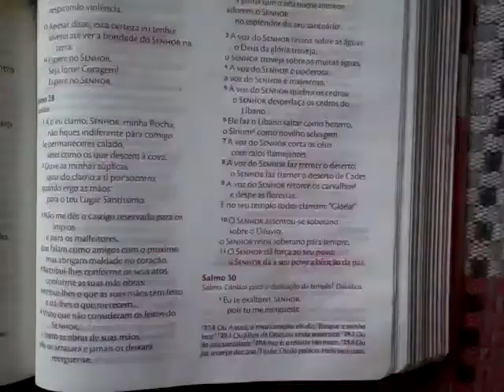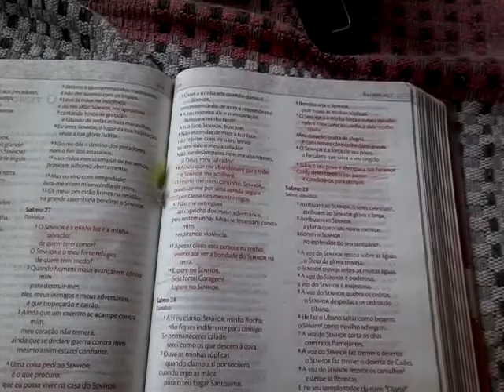ASMR | Mix de sons pra te dar arrepios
ASMR é um vídeo voltado para o relaxamento , então , coloque os fones de ouvido e bom soninho 😪😪
Amo vocês ❤